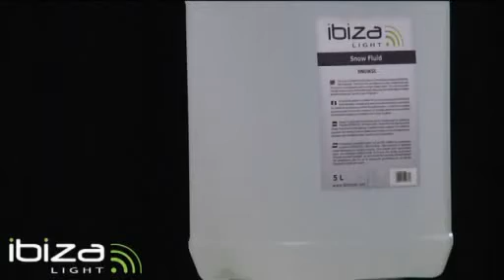SNOW5L_ibiza.flv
SNOW FLUID 5L IBIZA LIGHT FOR SNOW MACHINE